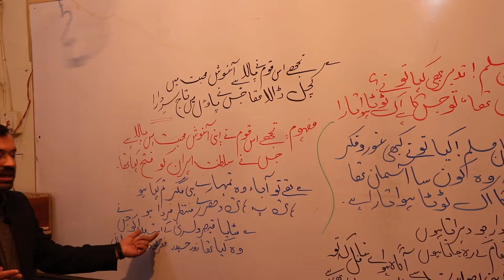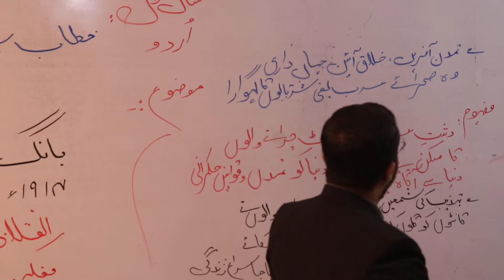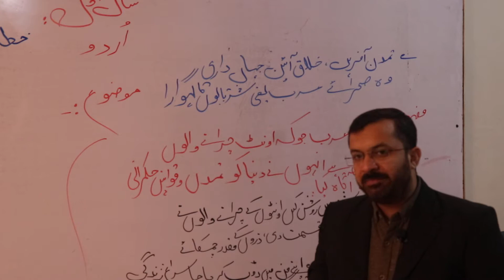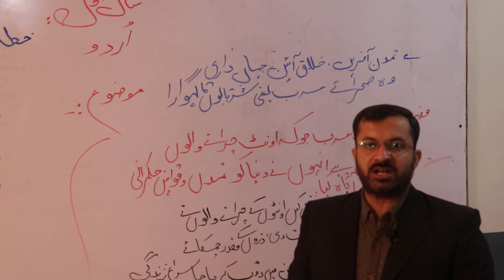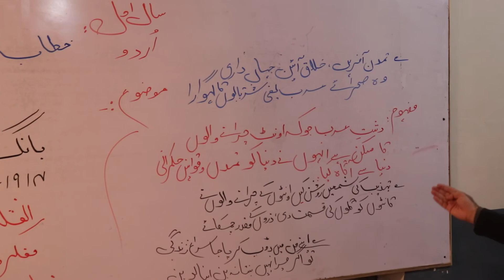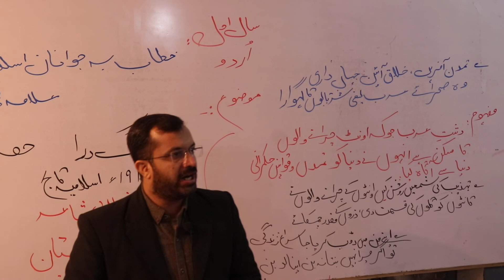Class 1st year urdu Khitab ba Nojawanan e islam Part 2